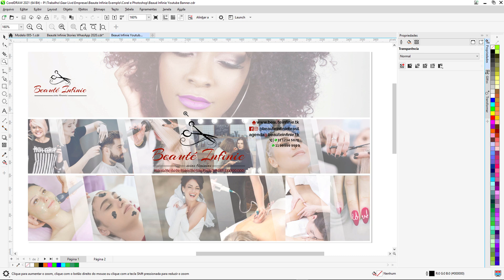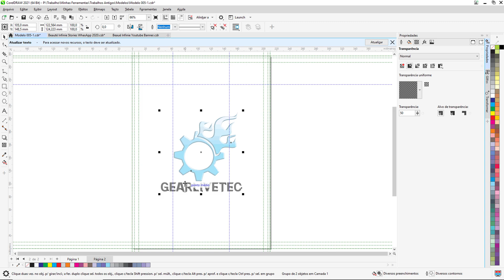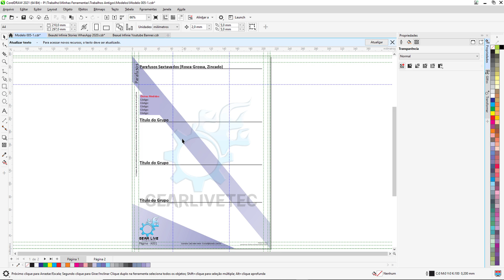Como Fazer EFEITO de TRANSPARÊNCIA no Corel Draw 2024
Nessa breve aula de Corel Draw, eu trago meios para você deixar a imagem ou vetor em formato de Transparência. Você pode utilizar esse efeito para fazer marca d'água em seus trabalhos de mídia digital, catálogos impressos e outros.